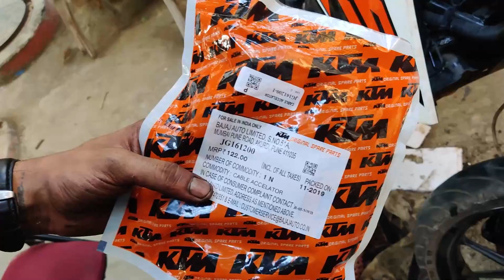KTM Duke Accelerator/ Throttle Cable Change!!!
Hey Guys!!! In this video we have shown how you can change the accelerator cable of your KTM bike.
We have shown the easiest method through which you can change your cable.